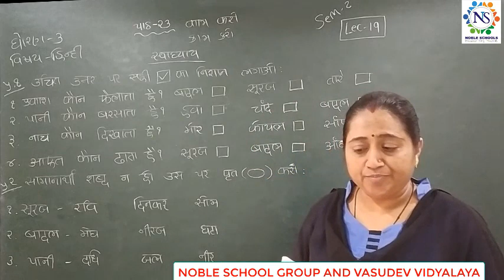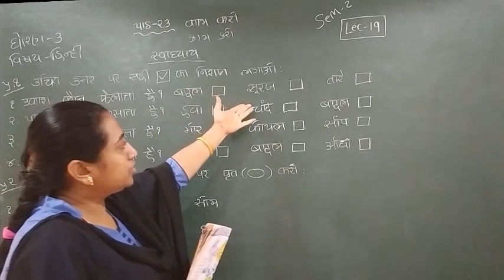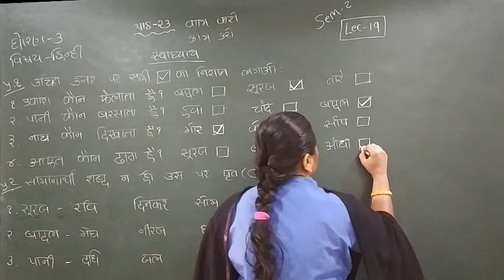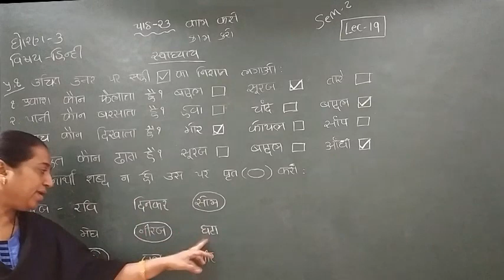Standard - 3 Hindi Semester - 2 Lecture - 19 byTruptiimadam